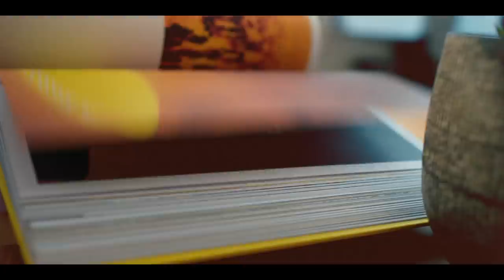Davines - Light. Time & Colour Collection - launch event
Don't miss the Premiere launch of Light. Time & Colour Collection by Tom Connell

➡️ What are you going to see?
Creative inspiration, preparation, development of this new conceptual collection. Demonstration of one of the look by Tom Connell and Ashleigh Hodges.

➡️ What are you going to learn?
How create a collection, how to use the Davines colour offering in unique creative ways and understand more about the future hair identity of Davines.

We moved away from shooting digital onto film creating portraits which really reflect who the person is, while bridging the gap between the hair industry, design, art and fashion.

20th Jan 2021
6:30 PM CET time
Davines Youtube Channell